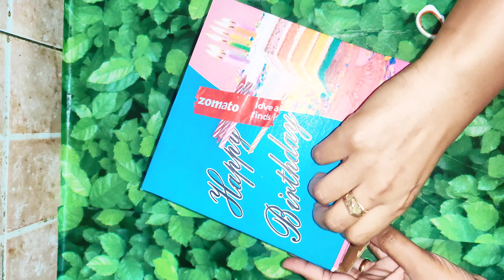Zomato Cheap Birthday Cake Review @277 for 500 gm Vanilla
Zomato Cheap Birthday Cake Review @277 for 500 gm Vanilla#vanillacake